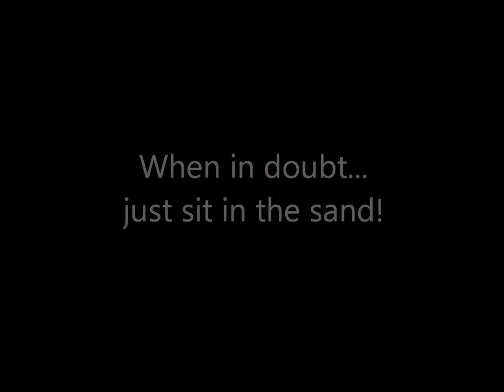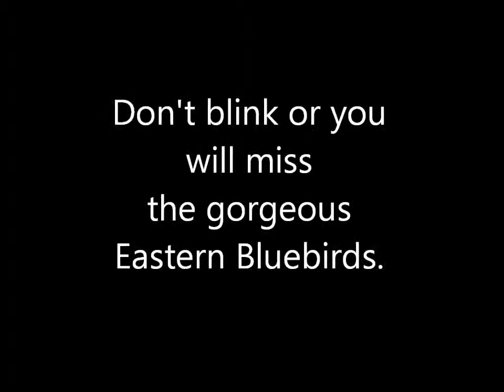Special Releases at Wild Bird Rescue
Release of a Killdeer and Eastern Bluebirds